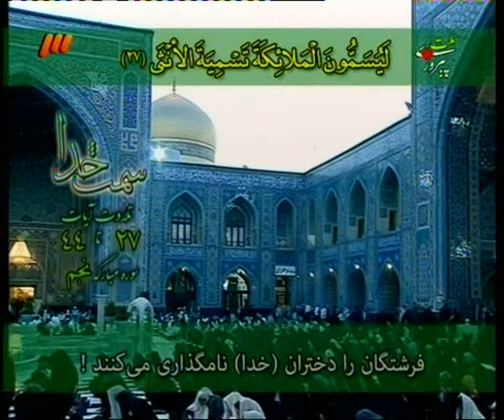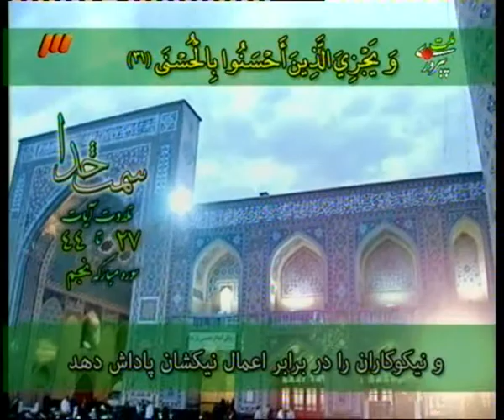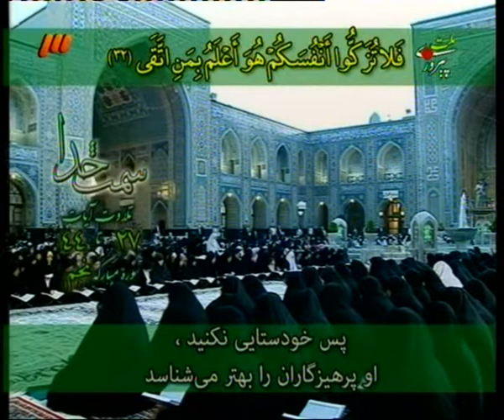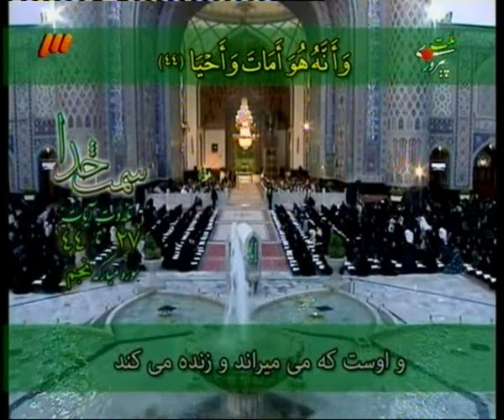Why is Alcohol and Usury Haram in Islam? Shaykh Mandegari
چرا الکل و ربا در اسلام ممنوع هستند؟ : استاد ماندگاري - سمت خدا